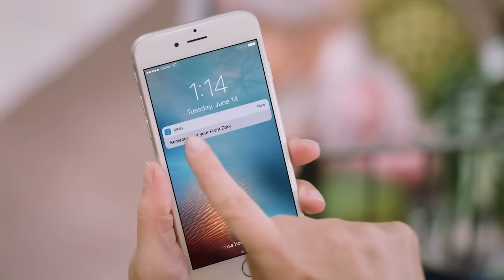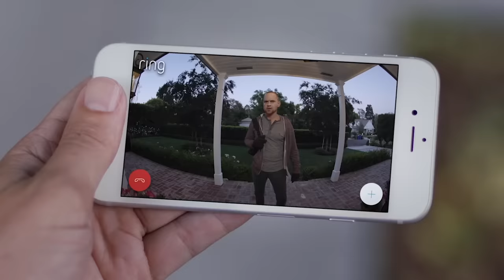Kamala Harris Explains What Hanukkah Is; Ben Shapiro Reacts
Give the gift of smart home security -- head over to take advantage of exclusive holiday offers and discounts!